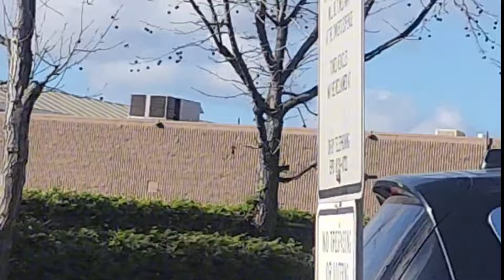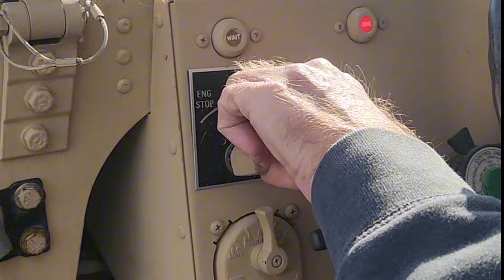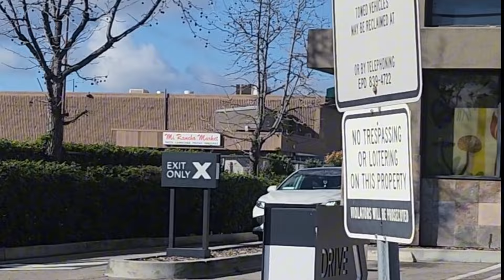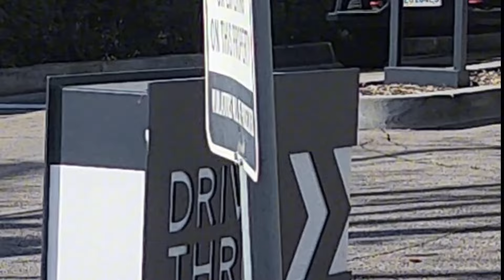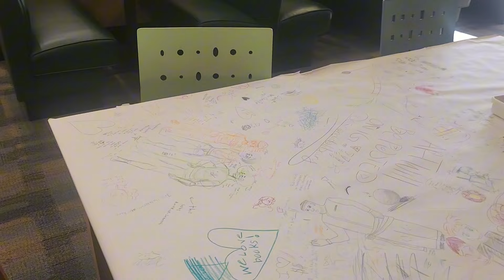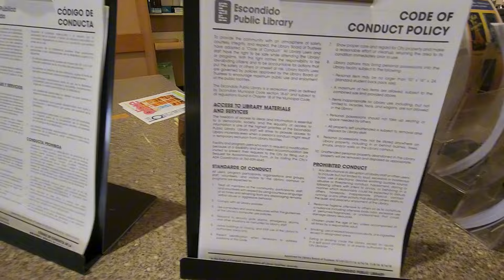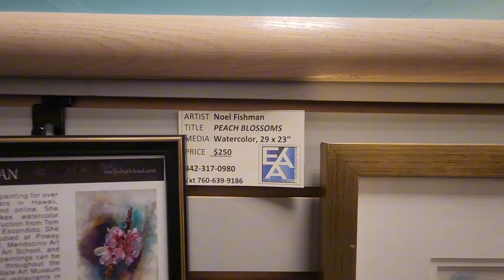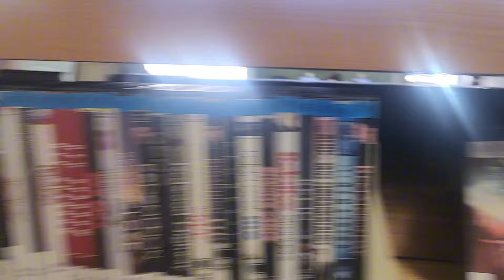Militarized Ranger Is Called | 2 Audits Back To Back | 1st Amendment Audit